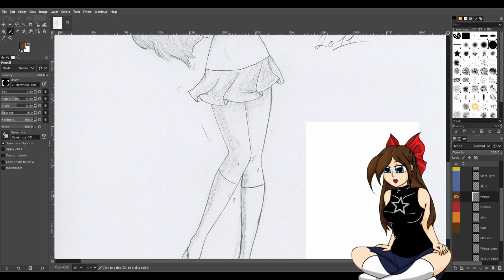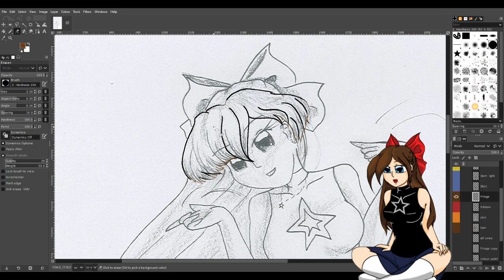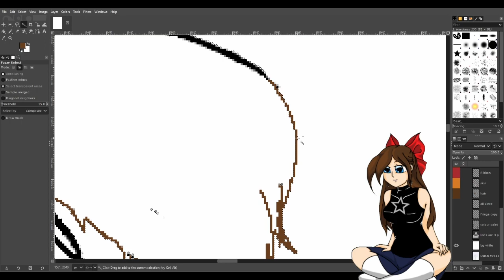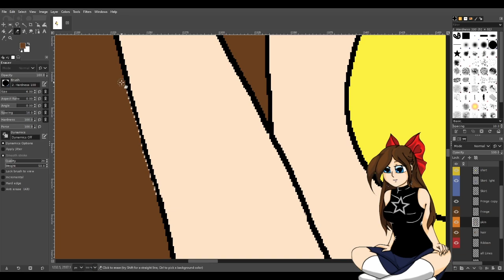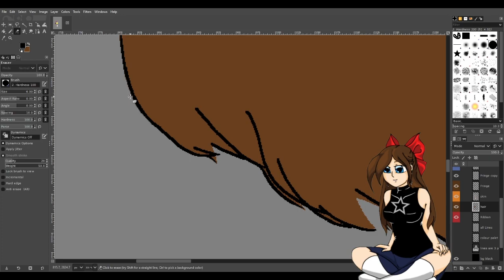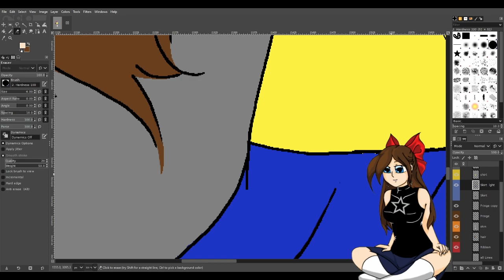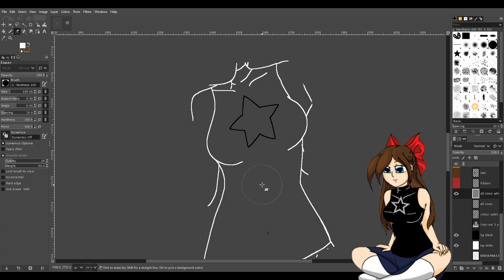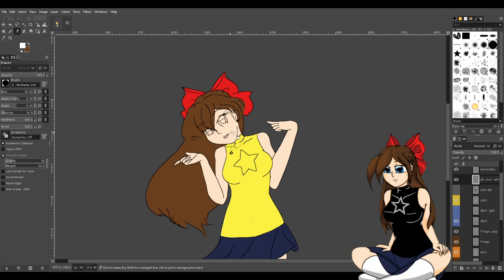Catch my live to Lurk to the music Part 6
☆Music only available during twitch live stream☆

More drawing practice in a free program I've barely used with a mouse. I'm sorry, I draw slow, but I can only get faster with practice.

Equipment:
Steel series mouse - yes mouse
Gimp -Free art program